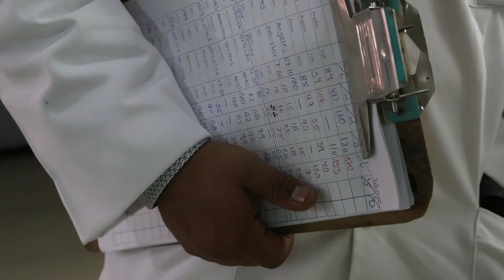Gobierno instalará áreas de aislamiento para evitar y tratar casos de coronavirus en el país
Luego de declarar una alerta máxima ante la posible llegada del coronavirus al país, el presidente de la República, Alejandro Giammattei, dijo que se ha comenzado a adecuar áreas de aislamiento para el tratamiento de estos casos.